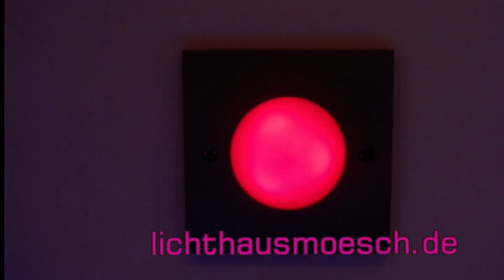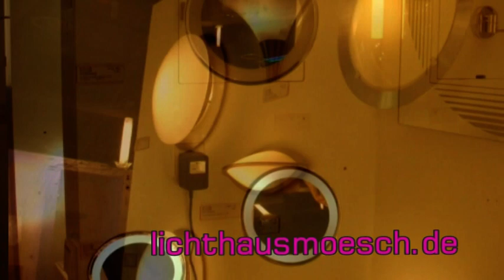Lichthaus Mösch Design Leuchten der Film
Design Leuchten bei Lichthaus Mösch ein virtueller Rundgang...